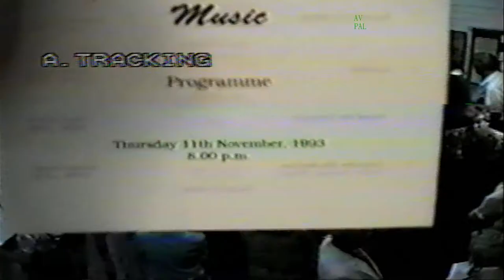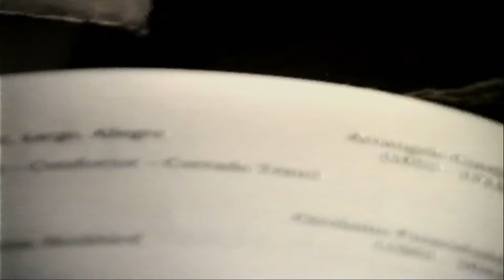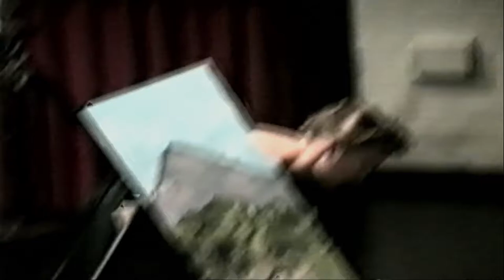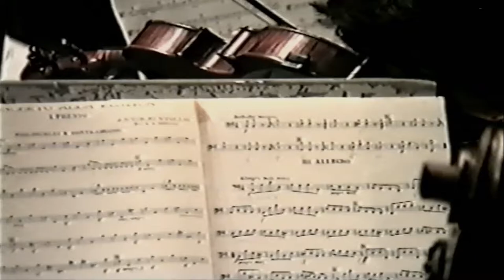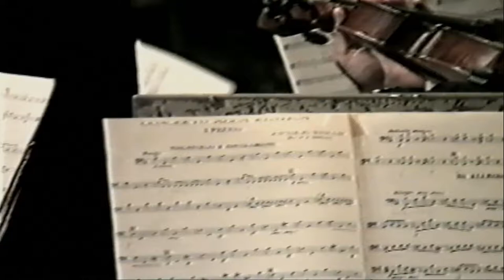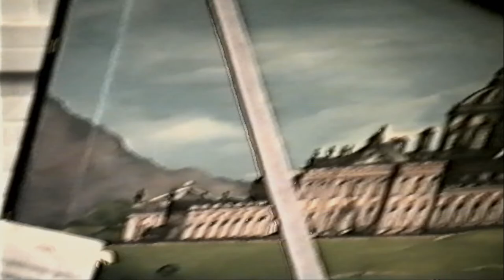Courtauld concert 1993 - Trinci Stoddard Lloyd Tonder Kim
A Summer's Evening of Italian Baroque Music - Concert in Zimbabwe in 1993 in the Courtauld Hall at the Zimbabwe College of Music. Danie and Kim are singing "Pur ti miro, Pur ti godo" by Monteverdi FYI.